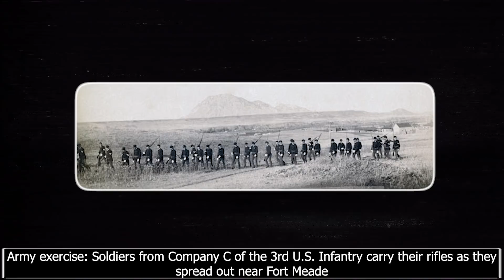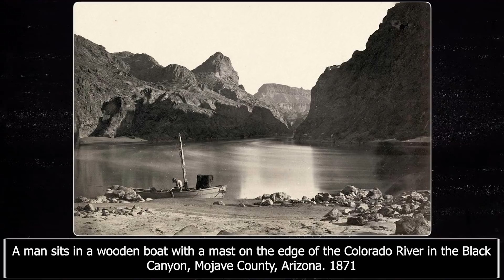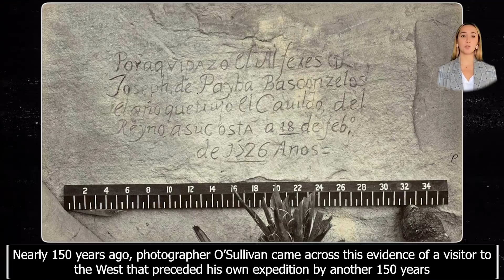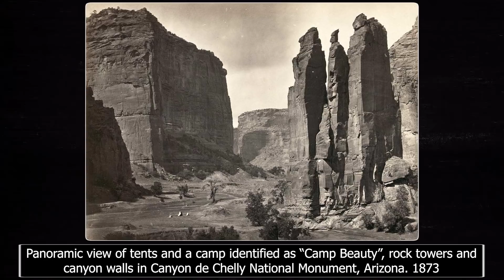31 OLD PHOTOS of the WEST 🤠⛰️ 𝗪𝗶𝗹𝗱 𝗪𝗲𝘀𝘁 𝗣𝗵𝗼𝘁𝗼 𝗰𝗼𝗺𝗽𝗶𝗹𝗮𝘁𝗶𝗼𝗻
In this new video from 40 Historical Files channel we will show you 31 OLD PHOTOS from the Wild WEST 📸 Don't forget to subscribe and click on the notification bell so you don't miss any new videos from us! 🔔